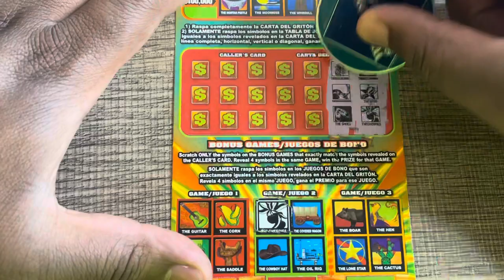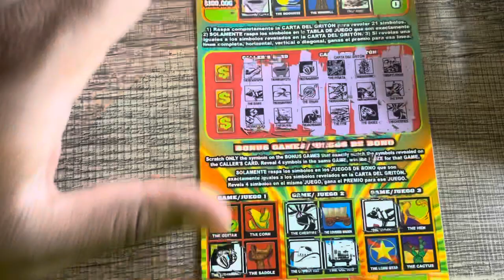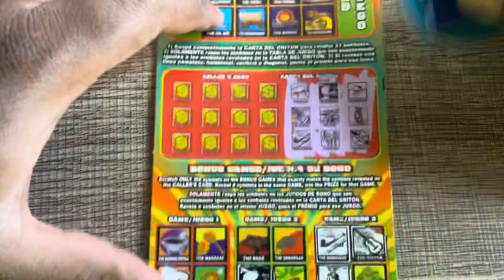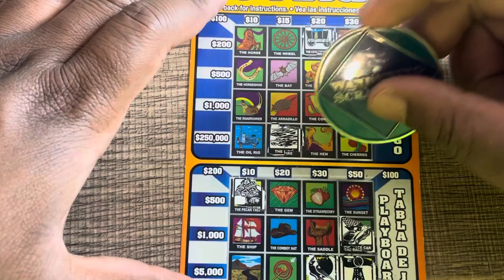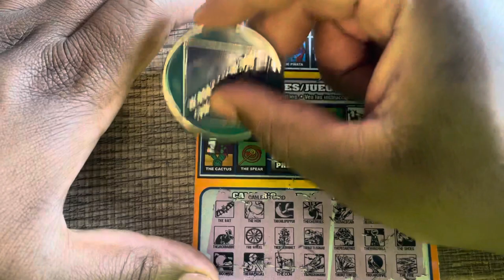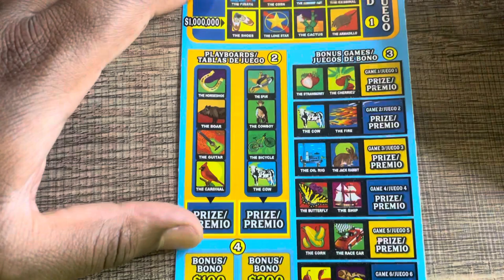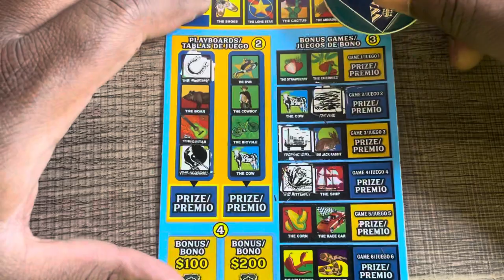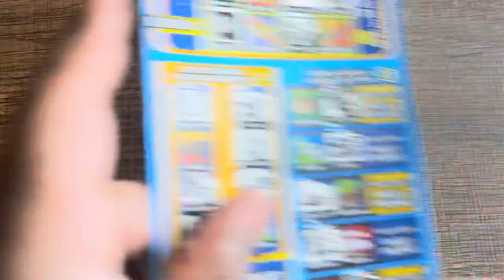Daily Loteria # 67 ✅ Texas Lottery